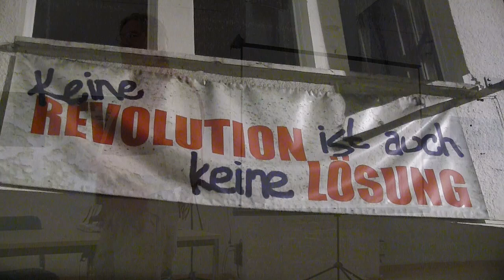Sind HartzIV-Sanktionen verfassungswidrig? Sozialrichter Jens Petermann + Landrätin Michaele Sojka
Jens Petermann, der Richter des Sozialgerichtes Gotha, der die Richtervorlage zur Verfassungswidrigkeit von Hartz IV im Bundesverfassungsgericht in Karlsruhe am 26.05.15 eingereicht hat, hielt einen Vortrag über die rechtliche Ebene des Geschehens.

Außerdem sprach Michaele Sojka,  und Landrätin im Altenburger Land/Thüringen über die Entwicklungen nach dem Richtervorlagebeschluss.

Aus der Medieninfo vom Freistaat Thüringen:
"Nach Auffassung der Richter  verstoßen  die  Sanktionsregelungen im SGB II gegen mehrere verfassungsmäßig garantierte Grundrechte. Die  Kammer  hat  darum  das  Verfahren  dem  Bundesverfassungsgericht  zur Entscheidung der Frage der Verfassungswidrigkeit der SGB  II-Sanktionsregelungen  und  der  darauf  beruhenden  Sanktionspraxis der Jobcenter vorgelegt.
Dass  vom  Grundgesetz  garantierte  menschenwürdige  Existenzminimum muss durch den Staat jederzeit gewährt werden.
Kürzungen des Arbeitslosengeld II- Anspruches - Sanktionen - durch die Jobcenter sind darum verfassungswidrig."

Was ist die Richtervorlage?
Im Zuge der Aktion gegen die Sanktionen in SGBII wurde von unserer Bürgeriniative Grundeinkommen ein juristisches Gutachten in Auftrag gegeben, welches die Verfassungswidrigkeit der Sanktionspraxis in Hartz-IV aufs Genaueste belegt. Verfasser ist u.a. Wolfang Neskovic. Dieses Gutachten kann seitdem bei allen Klagen gegen Sanktionen des Jobcenters verwendet werden. Wird es bei einer Klage mit eingereicht, kann ein Antrag auf Richtervorlage gestellt werden.

Weitere Mitwirkende sind eingeladen, u.a. Landrätin Michaele Sojka, die Altenburger Landrätin, die umgehend das Jobcenter im Kreis aufgefordert hat, die Sanktionspraxis sofort zu beenden.